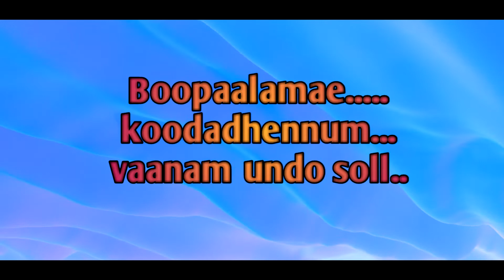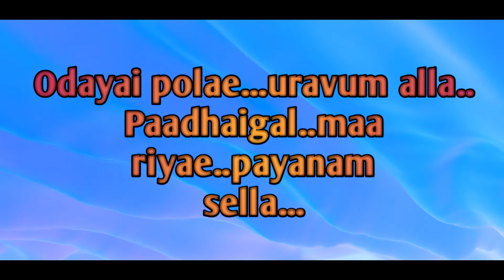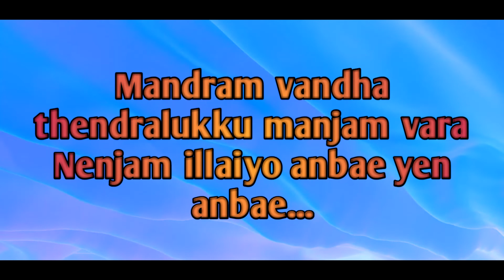Mandram Vantha Unplugged Karaoke | Mandram Vantha lyrical video | Mouna Ragam song Karaoke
COVER CREDITS:
Vocals : Sukesh S madhavan
Keys & Mix : Sabareesh.K
DOP :               Salim Shine
Editing :          Salim Shine & Muhammed Safvan
Graphics :      Safvan
Production :  Magic Media
Costumes :    Vintage Guy

For More, coming soon.